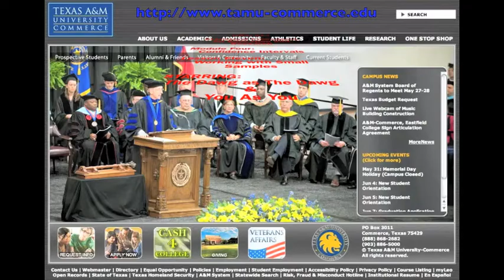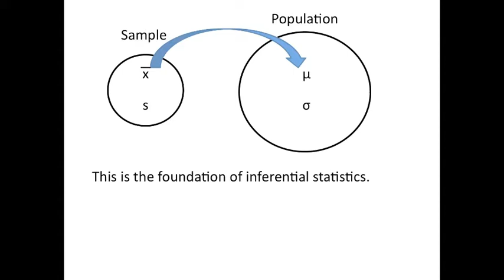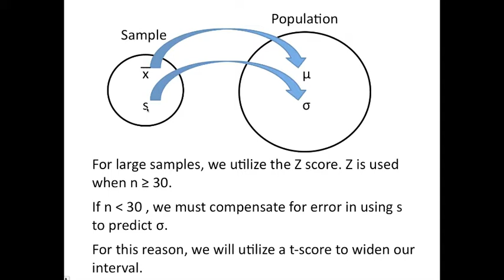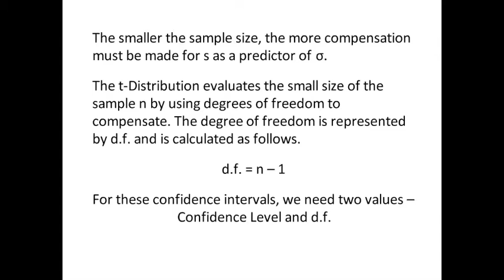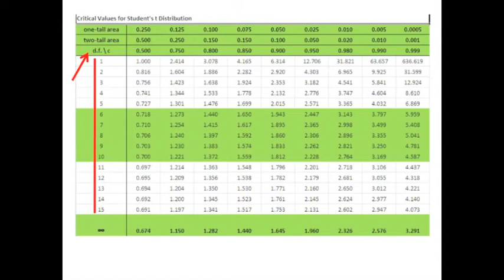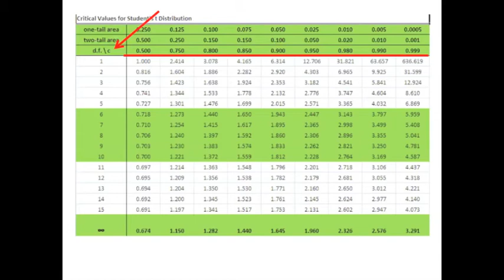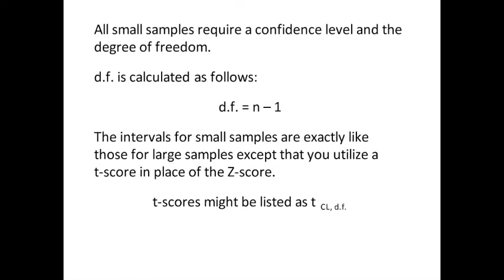Statistics - 4 - Confidence Intervals - 11 - Reading t-Score Table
This discussion elaborates on the rationale underlying analysis of small samples. Methodology for reading the t-score table is also emphasized.